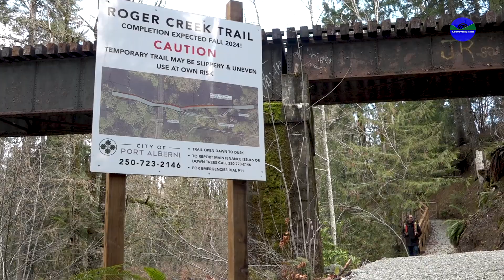Update on Connect The Quays Pathway Project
The City is continuing work on the Connect The Quays Project, and is currently working in Roger Creek Park.